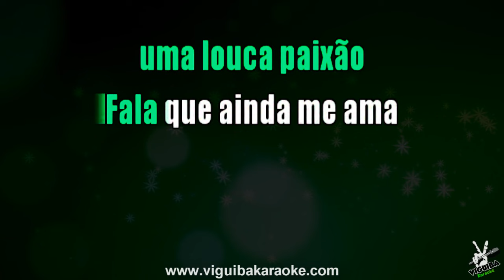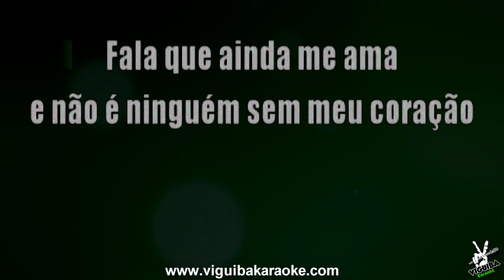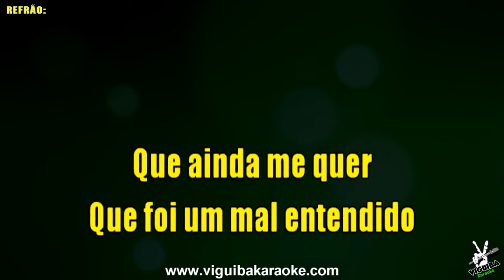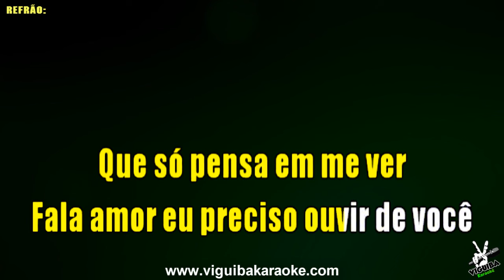🎤 Fala - Edson E Hudson - Karaokê Sertanejo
🎤  Fala - Edson E Hudson - Karaokê